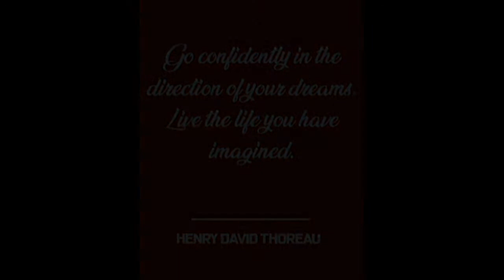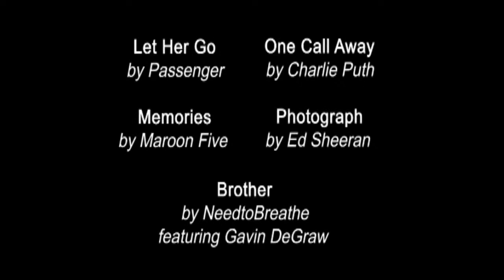RSHS Class of '20 Commencement Ceremony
Awards Ceremony for the 2019-20 school year.